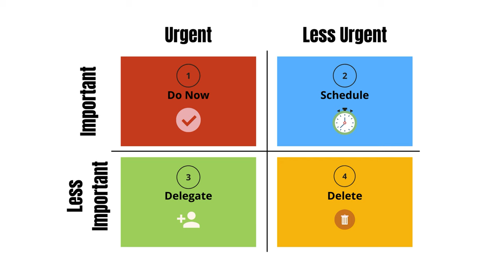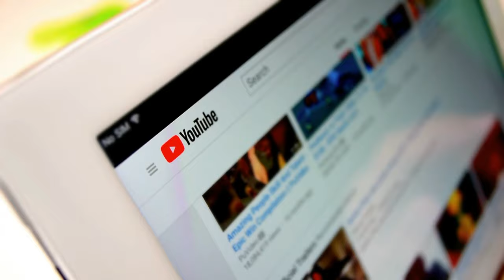Master Your Productivity With The Eisenhower Matrix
Are you struggling to prioritize your tasks effectively? Say hello to the Eisenhower Matrix! 🚀 This powerful time management tool, named after former U.S. President Dwight D. Eisenhower, provides a simple yet effective framework for organizing your priorities and boosting your productivity.

In this video, we dive deep into the Eisenhower Matrix, breaking down its four quadrants and showing you how to apply them to your daily life. Whether you're a student, professional, entrepreneur, or anyone looking to take control of their time, this technique can revolutionize the way you work.

Join us as we explore:
🔹 What is the Eisenhower Matrix and how does it work?
🔹 How to identify urgent and important tasks versus those that are not
🔹 Practical tips for using the matrix to make better decisions and manage your time more efficiently
🔹 Real-life examples of how the Eisenhower Matrix has transformed productivity for individuals and teams

Don't let overwhelm and procrastination hold you back any longer. Watch this video now and unlock the secrets to mastering your productivity with the Eisenhower Matrix! 💪✨